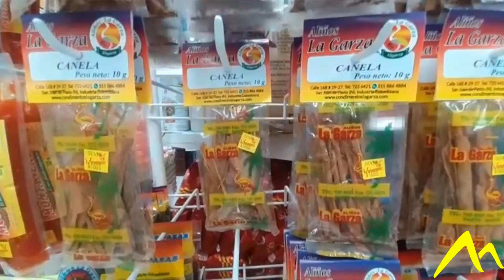MERCACENTRO LA UNIÓN NARIÑO, Ganadora CON condimentos La Garza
Es un gusto poder entrega premios a nuestros clientes por la compra Aliños la Garza, Alianza estrategicas con nuestras marcas para premiar la fidelidad de los fieles compradores.